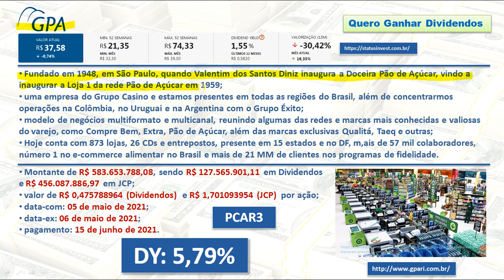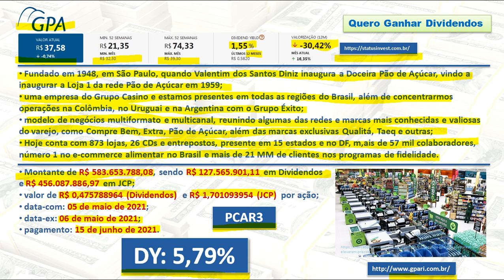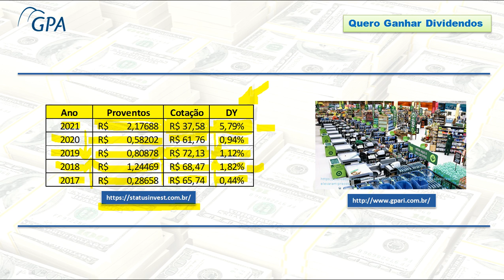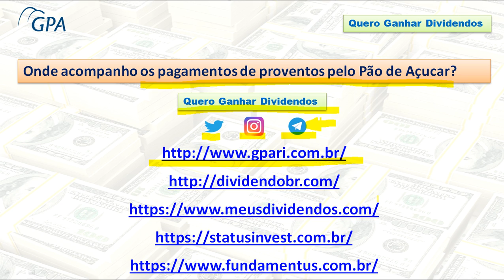Pão de Açucar pagará R$ 583,6 milhões em Dividendos e JCP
Grupo Pão de Açucar GPA pagará R$ 583,6 milhões em Dividendos e JCP

00:00 Abertura
00:14 Apresentação do Canal
00:40 Pagamento de Dividendos e JCP pelo GPA
04:56 Onde acompanhar pagamento de proventos?
05:26 Fechamento

• Fundado em 1948, em São Paulo, quando Valentim dos Santos Diniz inaugura a Doceira Pão de Açúcar, vindo a inaugurar a Loja 1 da rede Pão de Açúcar em 1959;
•  uma empresa do Grupo Casino e estamos presentes em todas as regiões do Brasil, além de concentrarmos operações na Colômbia, no Uruguai e na Argentina com o Grupo Éxito;
•  modelo de negócios multiformato e multicanal, reunindo algumas das redes e marcas mais conhecidas e valiosas do varejo, como Compre Bem, Extra, Pão de Açúcar, além das marcas exclusivas Qualitá, Taeq e outras;
•  Hoje conta com 873 lojas, 26 CDs e entrepostos, presente em 15 estados e no DF, m,ais de 57 mil colaboradores, número 1 no e-commerce alimentar no Brasil e mais de 21 MM de clientes nos programas de fidelidade.
• Montante de R$ 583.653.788,08, sendo R$ 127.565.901,11 em Dividendos e R$ 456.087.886,97 em JCP;
•  valor de R$ 0,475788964 (Dividendos)  e R$ 1,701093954 (JCP)  por ação;
•  data-com: 05 de maio de 2021;
•  data-ex: 06 de maio de 2021;
•  pagamento: 15 de junho de 2021.